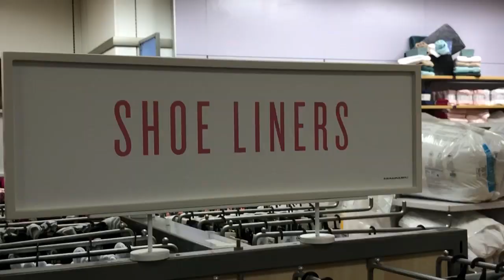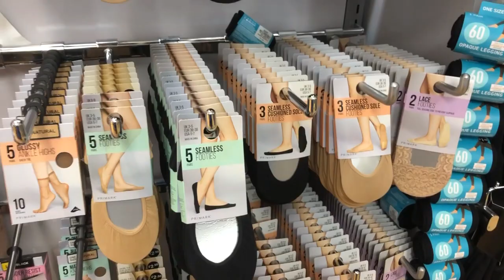Primark Women Socks and Tights-December 2018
PRIMARK Shoe Liners-Ankle & Knee-High,Opaque Tights,Socks,Fashion Tights.